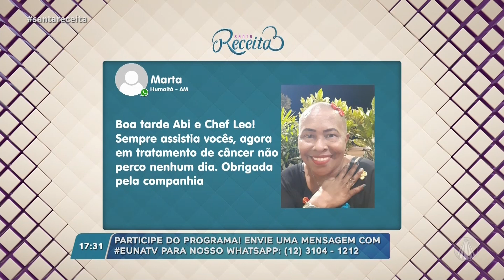Aprenda a fazer pé de moleque com poucos ingredientes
Nas festas juninas, o tradicional doce pé de moleque faz muito sucesso! Além de ser delicioso, é também super fácil de fazer e o nosso chef Léo Roncon nos mostra como. Confira a receita!

RECEITA: PÉ DE MOLEQUE

Ingredientes:

1/3 de xícara ou 80ml de água
1 xícara ou 200g de açúcar refinado
1 colher de chá ou 10g de glucose de milho
1 xícara ou 150g de amendoim torrado sem pele
1 colher de café ou 20g de bicarbonato de sódio (opcional)

Modo de preparo:

1. Misturar em uma panela a água, o açúcar e a glucose de milho e levar ao fogo até obter coloração de caramelo.
2. Adicionar o amendoim e o bicarbonato de sódio, misturar e despejar em uma bancada de pedra para esfriar. Quebrar o pé de moleque com as mãos ou uma faca.
Sirva.

TV APARECIDA
É bom estar onde a Mãe está!